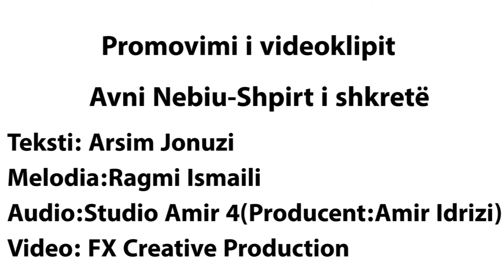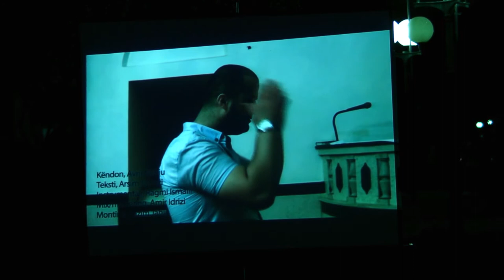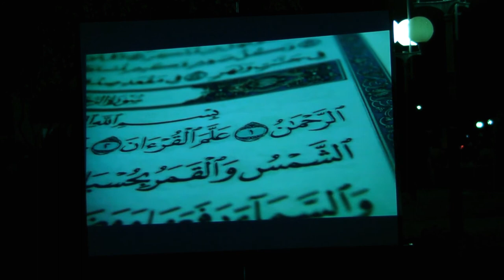Promovimi i videoklipit te ilahis Avni Nebiu-Shpirt i shkretë(Video studio IslamMedia)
Kamera:Amir Idrizi
Montazhi:Amir Idrizi
Realizoi:Video studio IslamMedia

©Video studio-IslamMedia